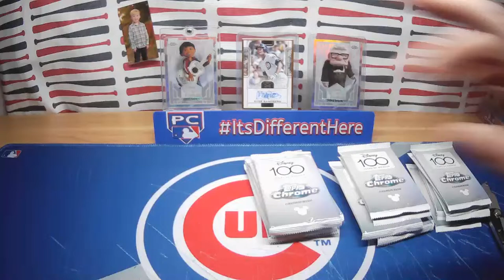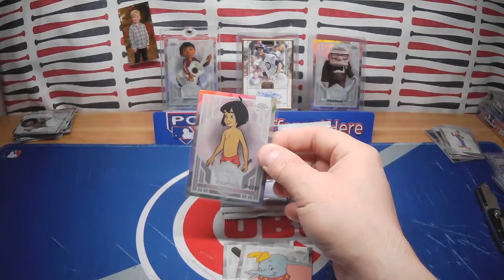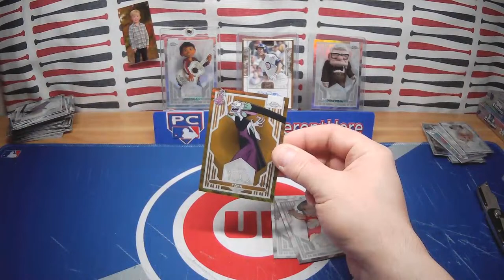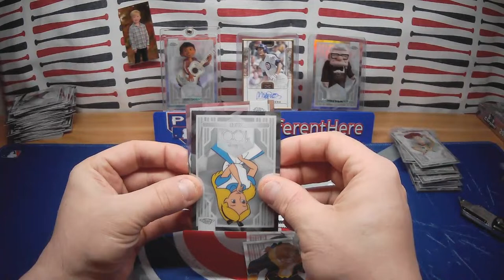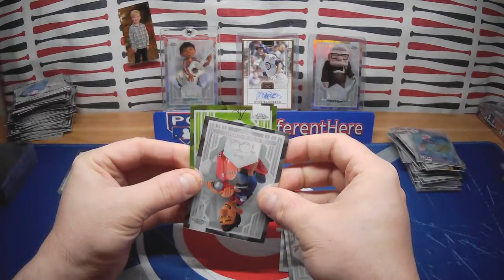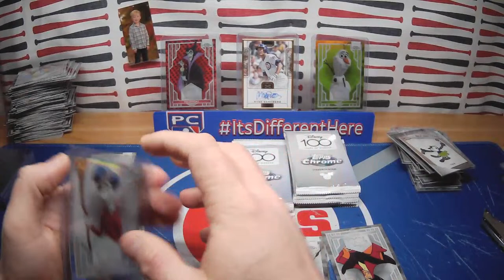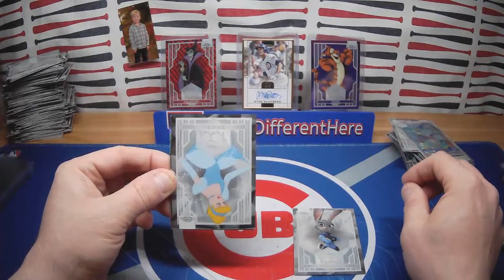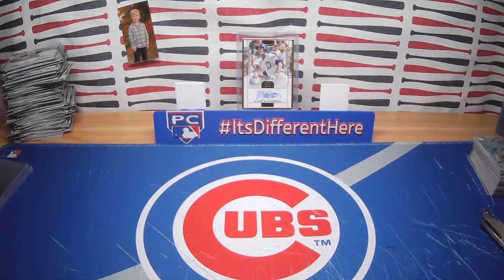#11 DISNEY 100 Years of Wonder 3 box RC